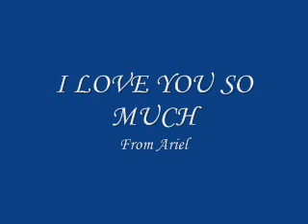Maria Cecilia Aniel My love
She my inspiration,.. and one and only love...